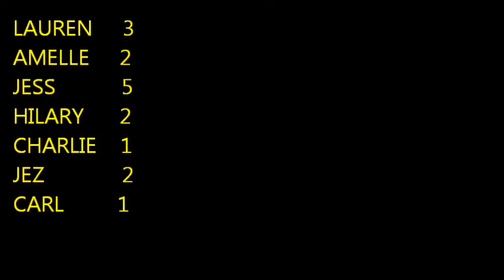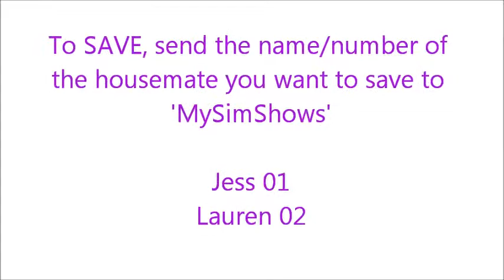Sims 3 Big Brother - S2E5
The housemates are split into two teams. Who will come out on top?